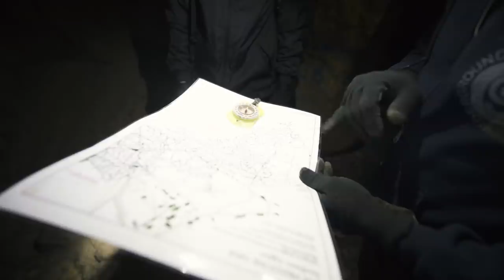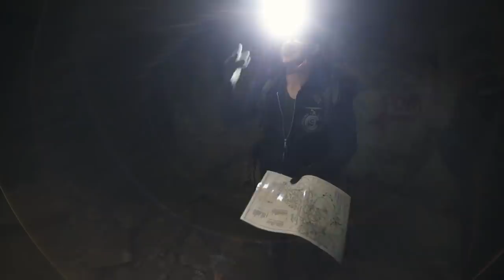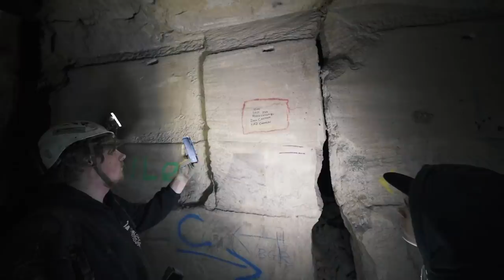Casi me quedo sin cámara en esta cueva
Explorando una cueva por Inglaterra casi me quedo sin cámara
Equipo:
●Mochila:
●Camara: Sony a7III
●Action Cam:
-Gopro 7
●Objetivos
- Laowa 15mm f2 0 distorsion
-50mm f1,8
●Dron: DJI Mavic Pro 2
●Trípode:
●Micrófono: Rode video mic pro
●Linterna
-Klarus xt11gt
-Wolfteeth Cob Led
●Mascarilla